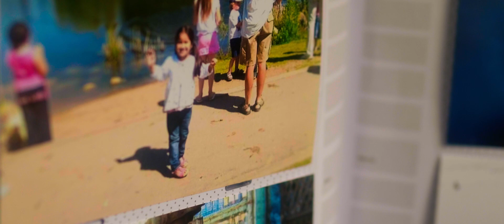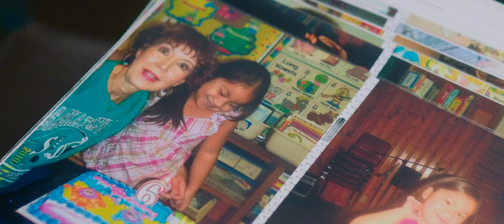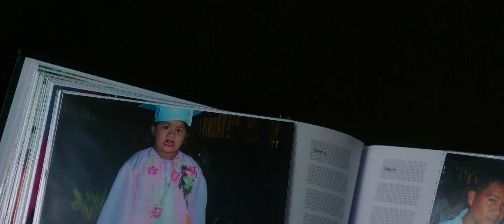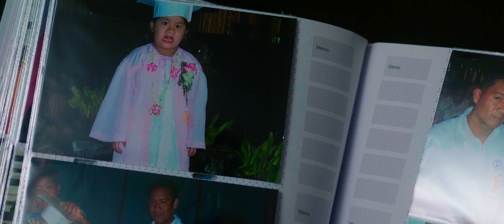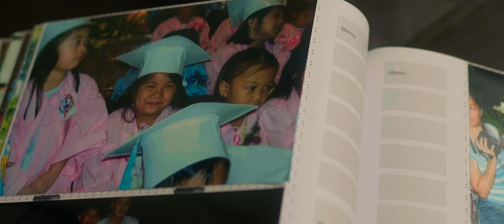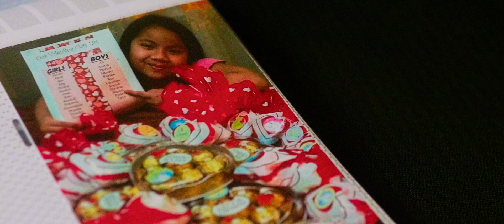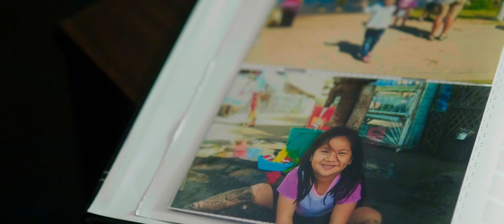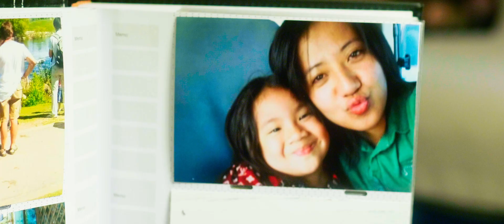Mishka @ 18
Hello friends! Here is a debut film we shot a few weeks back. This film features the highlights of Mishka's 18th birthday as well as her life story. The Winter Wonderland theme of the event was spot on and gorgeous! ❤️

Happy birthday Mishka!

Venue: Heritage Inn Hotel & Convention Centre Saskatoon
Photographer : Photography by Bootsie
Emcee: Rachel Gum
DJ and Lights: Anton Endaya
HMU: Jerilie Sabri
Dance Music : Miss You - Liqwyd